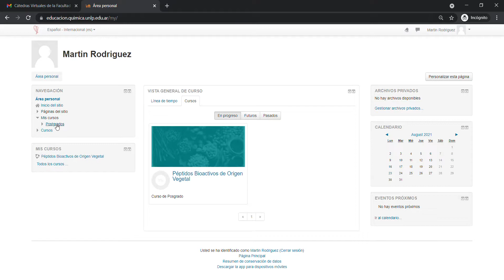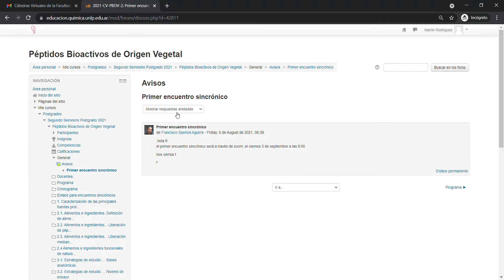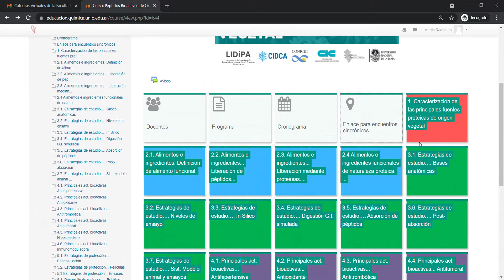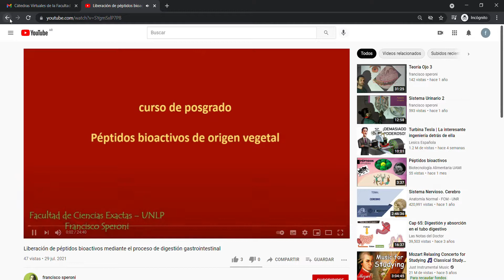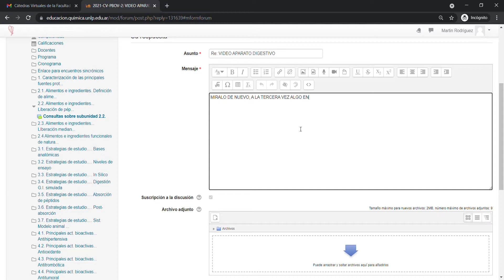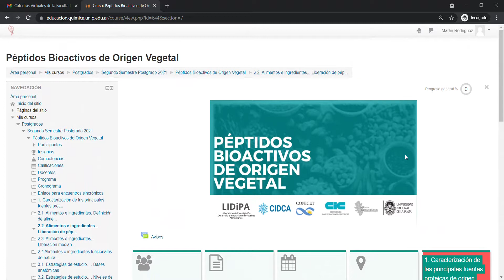Instructivo para la Cátedra Virtual del Curso de Posgrado PÉPTIDOS BIOACTIVOS DE ORIGEN VEGETAL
acceso al moodle, explicación sobre el dispositivo

Francisco Speroni
Anatomía e Histología
Departamento de Ciencias Biológicas
Facultad de Ciencias Exactas

LIDiPA - CIDCA - CONICET - UNLP